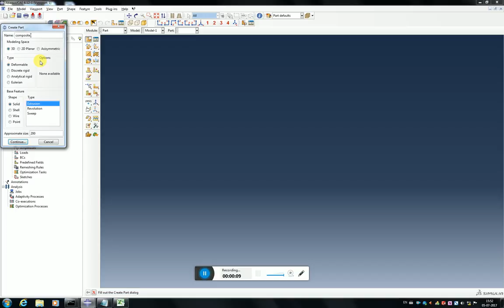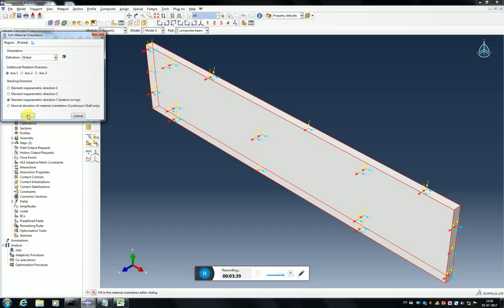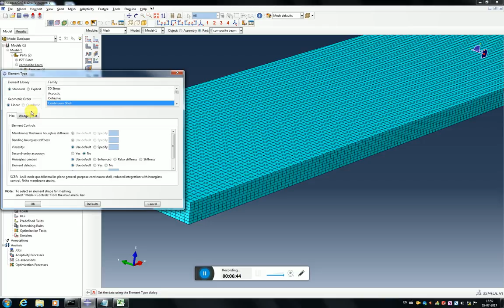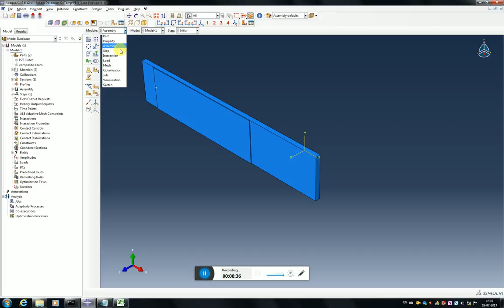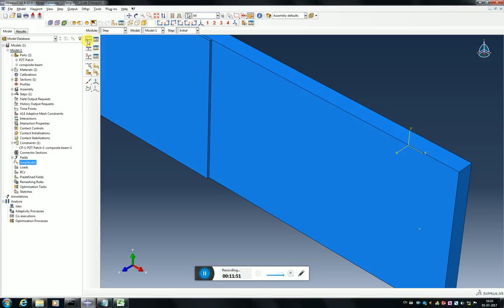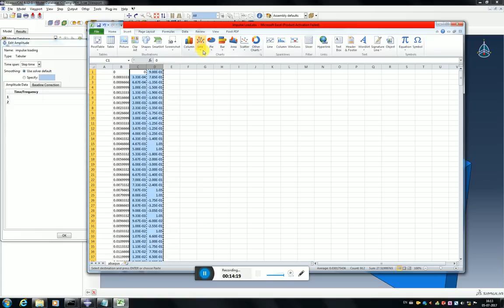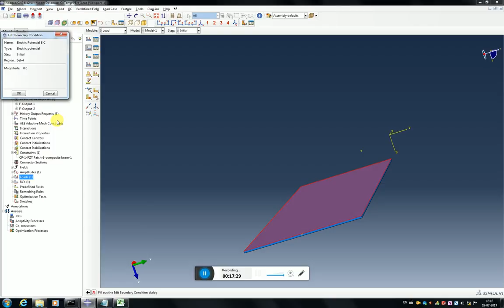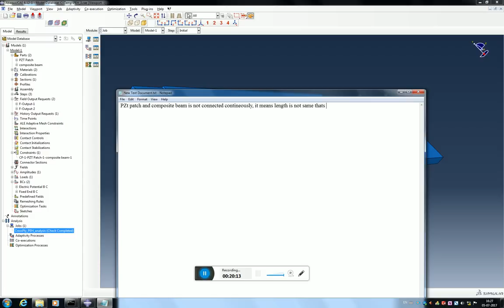Piezoelectric energy harvester modeling using composite layup in ABAQUS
Piezoelectric energy harvester was modeled in ABAQUS. Composite beam modeled with four laminas and PZT patch coupled on the beam from some distance. Beam excited by impulse loading.